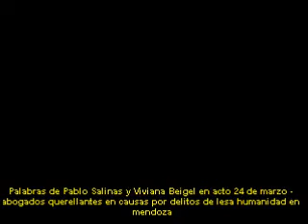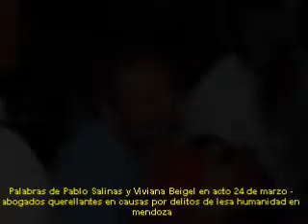Beigel y Salinas.wmv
Las palabras en el acto de 24 de marzo de los abogados querellantes en causas de delitos de lesa humanidad cometidos durante la dictadura cívico militar en Mendoza, Pablo Salinas y Viviana Beigel.